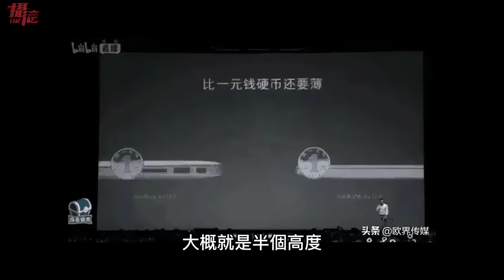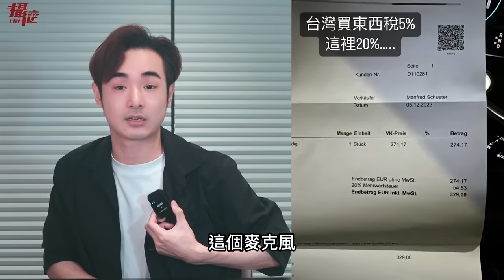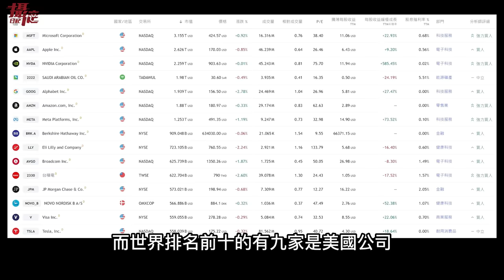打臉小米SU7！中國網紅炫耀自動剎車⋯結果翻車，內建屏蔽偷情系統，防夾車門也暴雷